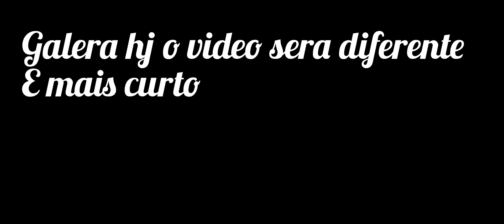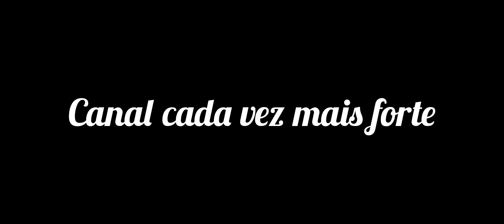feliz natal para todos vcs 🌲🔥🔥